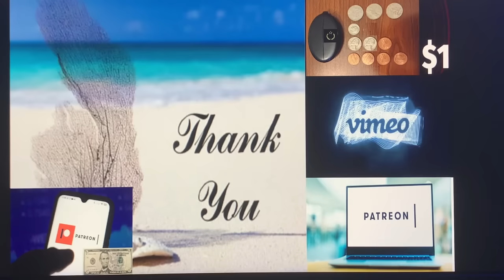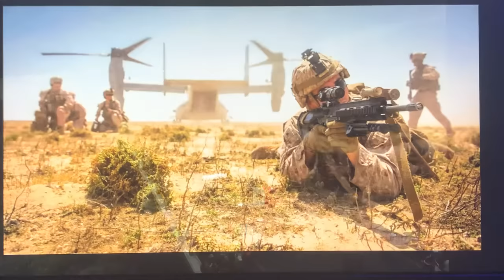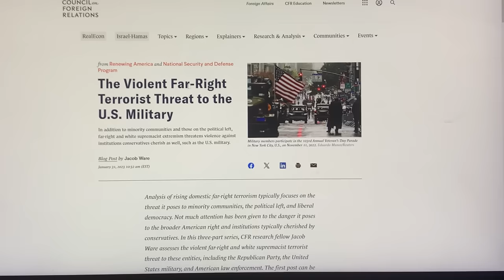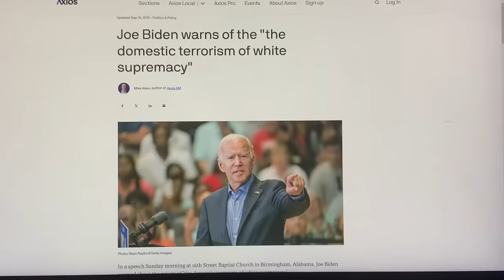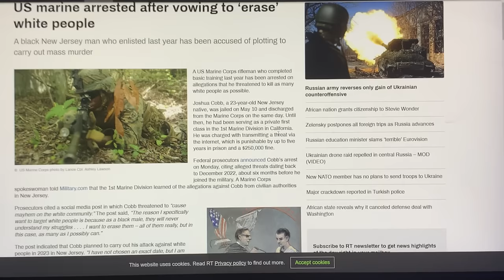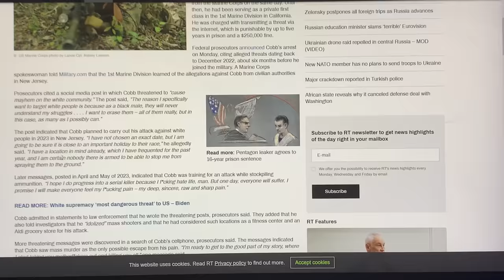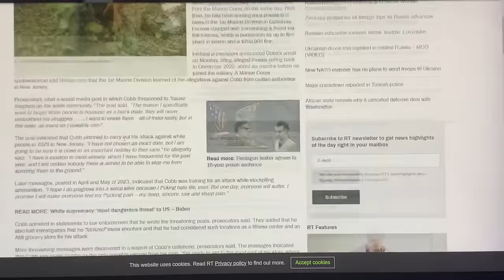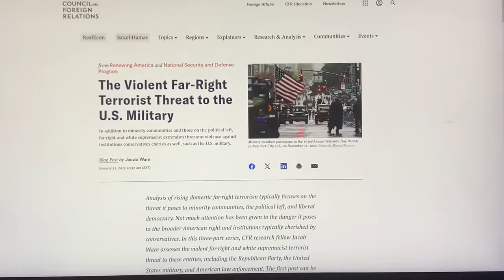❗✪🚨MAJOR⚔️MILITARY⚔️ALERT🚨✪❗US MARINES NOW UNCOVER CRITICAL ERROR~!BIDEN ADMINISTRATION RESPONSIBLE!